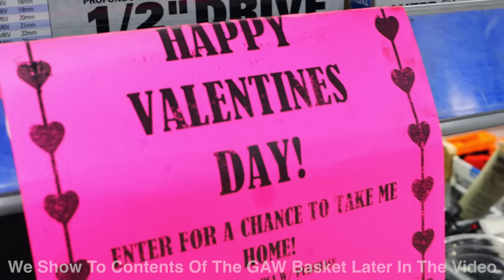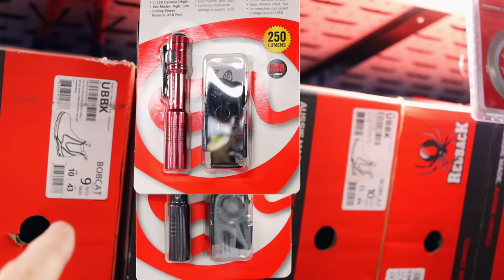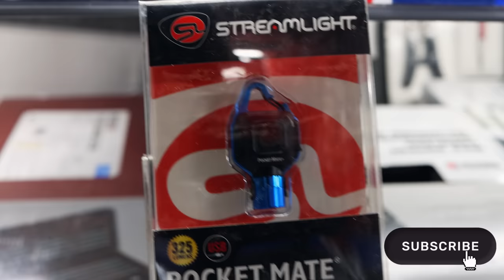Matco Tools New Streamlight 2020 In Red And Blue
This week on the Matco truck we take a look at the new Streetlight 2020 in red and blue.  We also take a look at a Valentine Day promo they are running on the truck.

Koon Trucking
200 Davidson Dr.